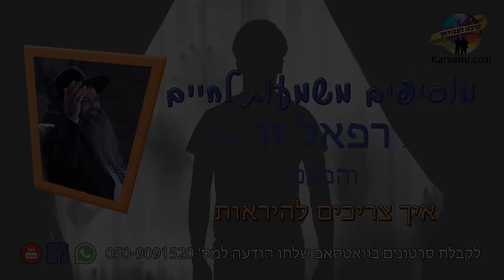הרב רפאל זר HD | מי יהיה הממשיך שלנו אחרי ה120שנה?